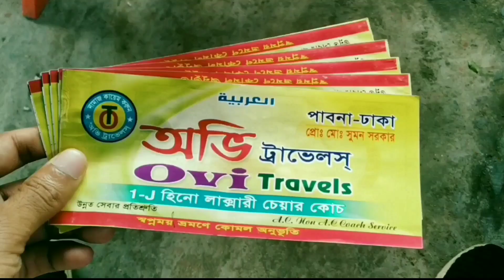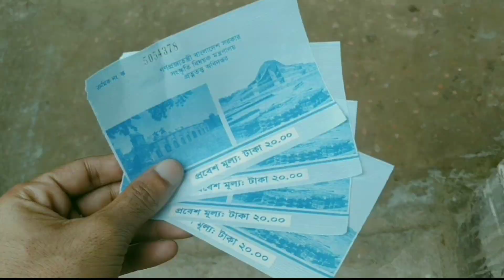Tour To Bogura || Mahasthangarh ||Gokul Medh || Momo Inn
What is Bogra famous for  ?🤷‍

Since it is the oldest city in Bengal, Bogra is famous for its many ancient Buddhist stupas, Hindu temples, and ancient palaces of Buddhist kings and Muslim sultans.

Bogra is named after Nasiruddin Bughra Khan, the Governor of Bengal from 1279 to 1282[2] and the son of Delhi Sultan Ghiyasuddin Balban.

The city is approximately 69.56 km2 (26.86 sq mi) and is divided into 21 wards. Bogra has a population of around 540,000 people. Since it is the oldest city in Bengal, Bogra is famous for its many ancient Buddhist stupas, Hindu temples, and ancient palaces of Buddhist kings and Muslim sultans.